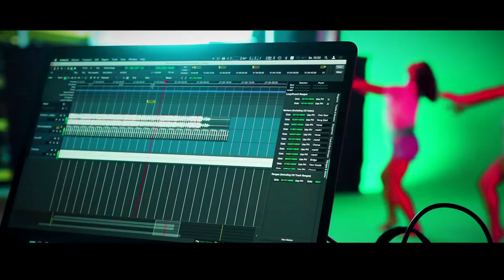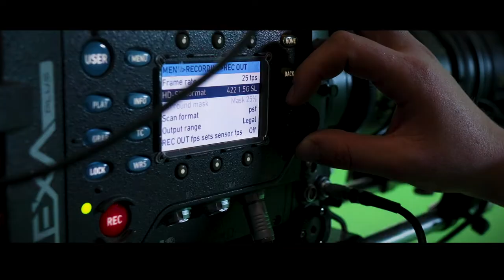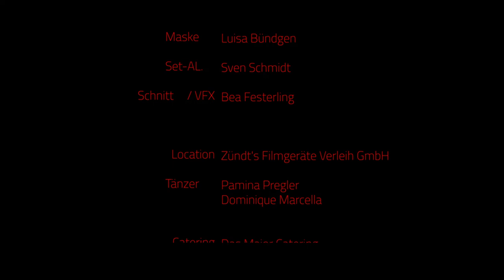Making of BHS Zündts Filmgeräte Verleih - Bavaria B Roll Get my dance now behind the Scene /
Bayern München Filmproduktion bhs by JohannPictures Greenscreen Studio by Zündts

B Roll Get my dance now behind the Scene /

Behind the scene of get my dance now
Inframe
Music SoulFoot Chris Laird
Voice Singer and Producer Linley Mack
Regie  Michel Guillaume
Co/ MG Filmproduktion
Michel Guillaume CEO

Kamera Simon Zeller
Kamera/Assi Michelle O`Neil
Ton  Matthias Patzelt
Oberbel. Thomas Meier

Maske  Luisa Bündgen
Set-AL.  Sven Schmidt
Schnitt / VFX Bea Festerling

Location Zündt's Filmgeräte Verleih GmbH Bavaria Munich

Tänzer  Dominique Marcella & Pamina Pregler

Catering Das Major Catering
  Jörg Hanke

Making of Johann Haas